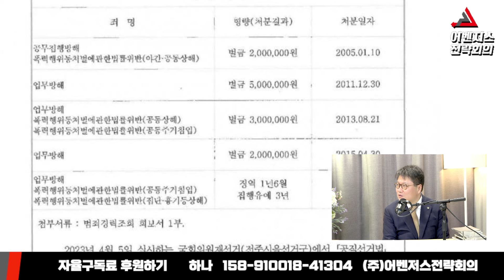진보당 강성희의 계획된 깽판과 옹호하는 민주당 - 1월 19일 clip